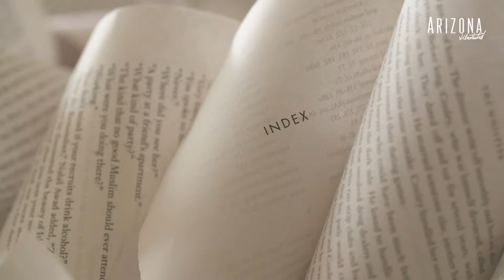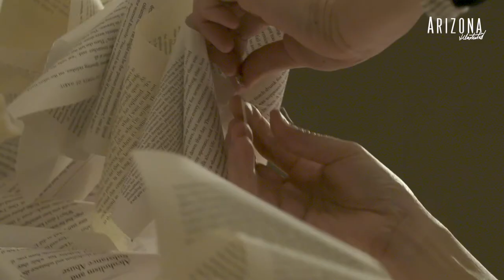Xinyu Zhang Art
Producer/Editor: Andrew Brown
Photographers: Nate Huffman, Martin Rubio

Tucson based artist Xinyu Zhang prepares for her show ‘Wander Around’ at the University of Arizona Museum of Art. Zhang combines digital and traditional art tools and practice to create works that question our relationship to reality in an increasingly digital world.